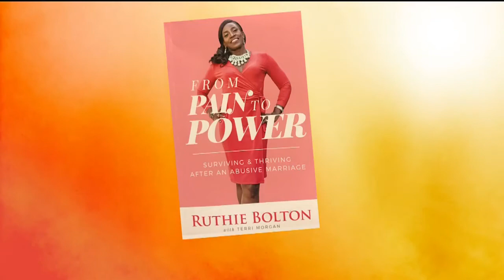Celebration of Hope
Gold medal Olympian Ruthie Bolton joins us ahead of the Celebration of Hope event.